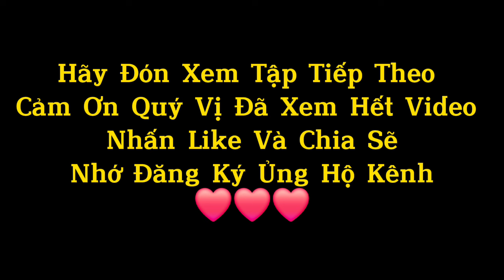Sửng Sốt khi đến Thăm bé gái 4 Tuổi bán vé số có 7 người anh em